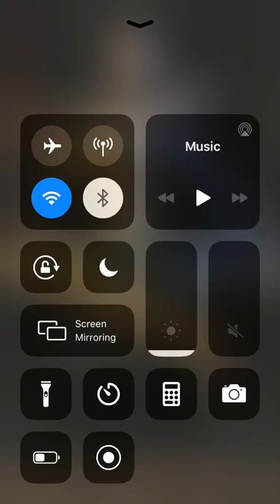Elder Scrolls book reading with DEC: The 36 Lessons of Vivec, Sermon 1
I dunno what’s up with the audio, but I thought this was alright, btw I’m reading from my notebook where I’ve written a little less than 7 of the sermons, out of 36